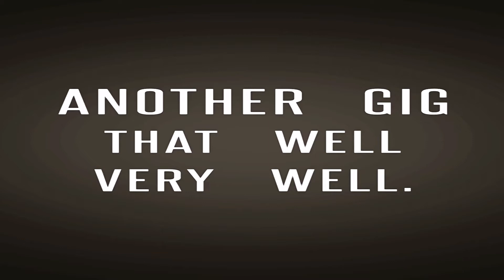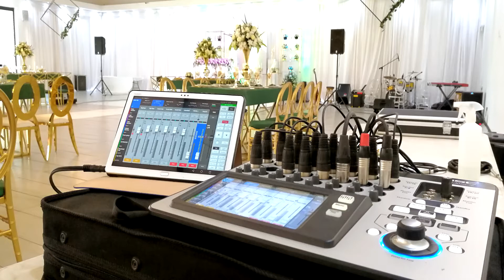Wedding Band Setup Audio Mix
please  excuse the poor video, it was taken from  Instagram Live stream

Previous wedding gig where i was the FOH Engineer (Sound Engineer) for the band (Reed Production Consortium Band).

I love mixing live at shows. Live Mixing has a rush that I cant explain and that rush give me life.